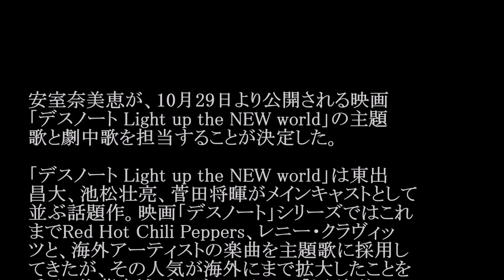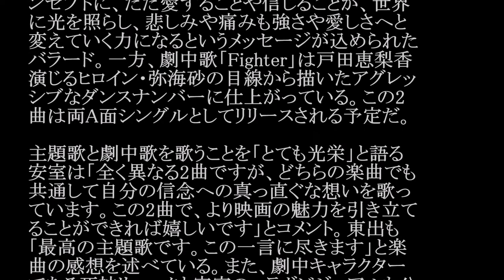安室奈美恵／Dear Diary (映画「デスノート Light up the NEW world」主題歌) child note #02 JPnews禅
◆PV・MVはコチラから↓
室奈美恵×デスノート　「Dear Diary」歌姫が盛り上げる新作

◆pr
紹介の連鎖が永遠に続く　㊙人脈活用術

安室奈美恵が、10月29日より公開される映画
「デスノート Light up the NEW world」の主題
歌と劇中歌を担当することが決定した。

「デスノート Light up the NEW world」は東出
昌大、池松壮亮、菅田将暉がメインキャストとして
並ぶ話題作。映画「デスノート」シリーズではこれ
までRed Hot Chili Peppers、レニー・クラヴィッ
ツと、海外アーティストの楽曲を主題歌に採用し
てきたが、その人気が海外にまで拡大したことを
受け、佐藤貴博プロデューサーは「もう海外アー
ティストの力を借りる必要はない」「本当の意味で
“日本発、世界”を主題歌においても実践しようと
思ってお願いした」と安室の起用理由を説明す
る。

主題歌「Dear Diary」は、映画のタイトルにもなっ
ているフレーズ“Light up the NEW world”をコ
ンセプトに、ただ愛することや信じることが、世界
に光を照らし、悲しみや痛みも強さや愛しさへと
変えていく力になるというメッセージが込められた
バラード。一方、劇中歌「Fighter」は戸田恵梨香
演じるヒロイン・弥海砂の目線から描いたアグレッ
シブなダンスナンバーに仕上がっている。この2
曲は両A面シングルとしてリリースされる予定だ。

主題歌と劇中歌を歌うことを「とても光栄」と語る
安室は「全く異なる2曲ですが、どちらの楽曲でも
共通して自分の信念への真っ直ぐな想いを歌っ
ています。この2曲で、より映画の魅力を引き立て
ることができれば嬉しいです」とコメント。東出も
「最高の主題歌です。この一言に尽きます」と楽
曲の感想を述べている。また、劇中キャラクター
である死神リュークと安室のコラボビジュアルも公
開された。

・ Recommended

お勧め動画

公式
カラオケ
福原かれん
金崎夢生
野口美穂
nsx
胡子講
高畑淳子
ダルビッシュ
芸人キャノンボール
十勝花子
アンナボロシナ
吉岡里帆
韓国経済崩壊2016年8月
ヒカリノアトリエ
ランニングホームラン
カープ ロメロスペシャル　つり天井固め